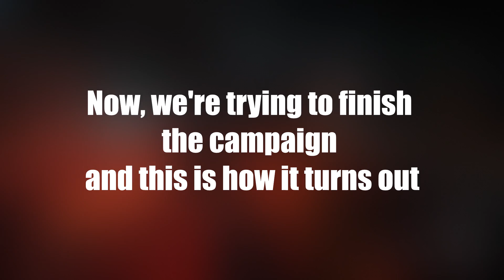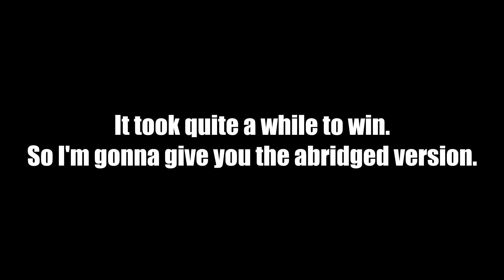Remnant from the Ashes Experience #4 - Most annoying boss ever!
I've been playing with a friend of mine off screen. It's way more fun playing with friends and so many hilarity ensues in this video!

Turn on caption for english subtitles, I'm speaking Indonesian in this video.

Want to suggest a game to me, you can leave a comment in